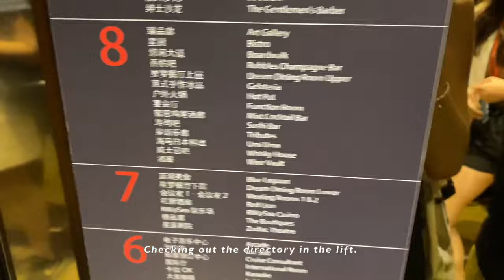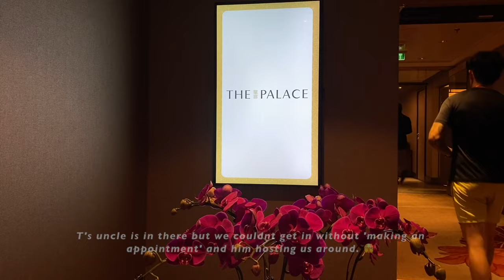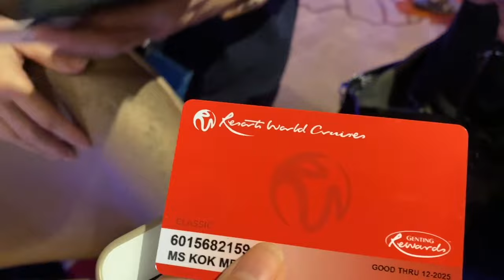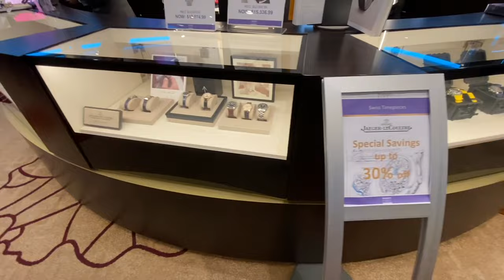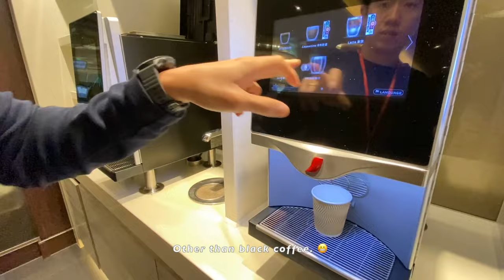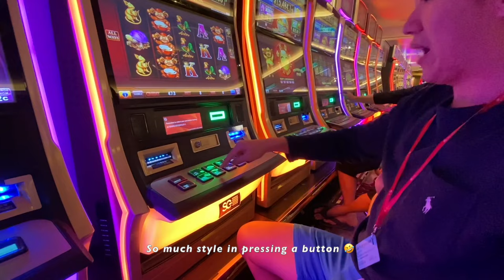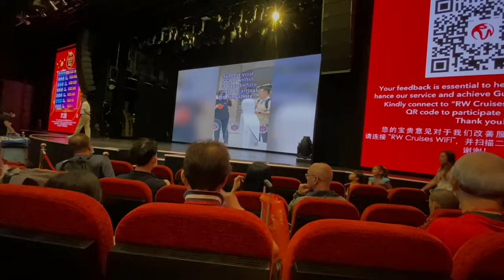3D2N Genting Dream Cruise vlog ⛴ Balcony suite room tour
Ola, is coming back with Genting cruise vlog! I skipped my company dinner for this last-minute trip. It was a good break. Eyeing the Palace Suite next time we go there hehe. Regardless, 3D2N was a good

(00:00) Preview
(00:45) balcony suite room tour
(02:00) Day 1 - dinner, ship tour, performances, outlet mall
(05:29) Day 2 - palace suite deeds, gallery, outdoors activities, jackpot machines
(11:25) Day 3 - OOTD, last breakfast buffet,  checking out